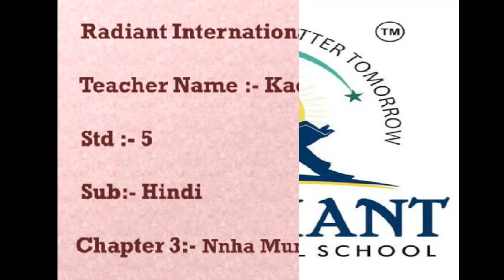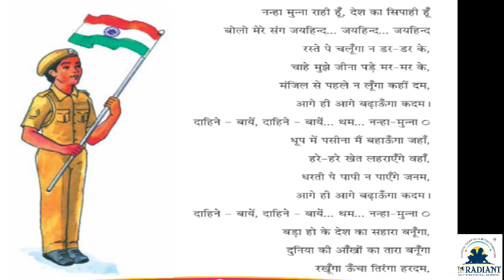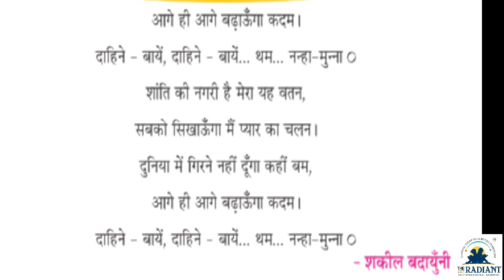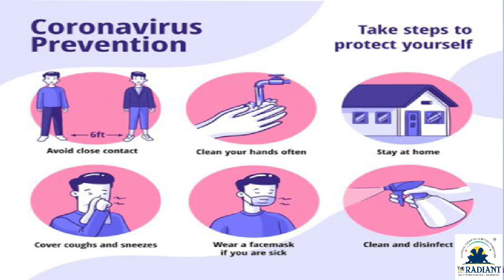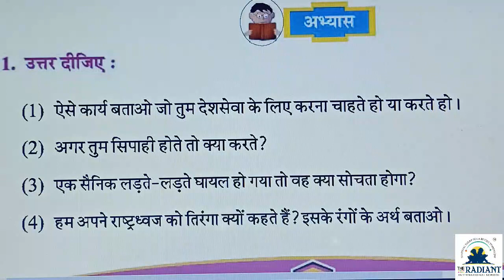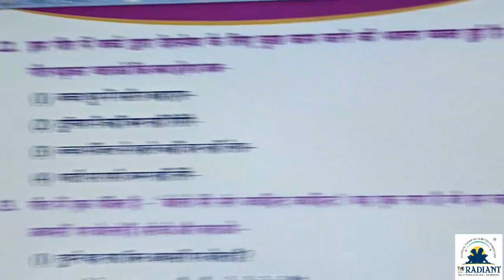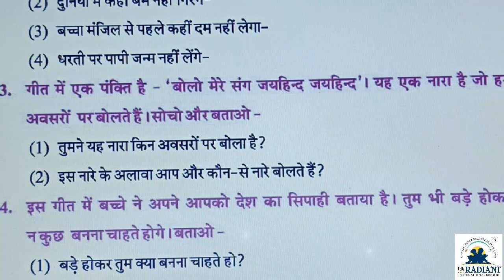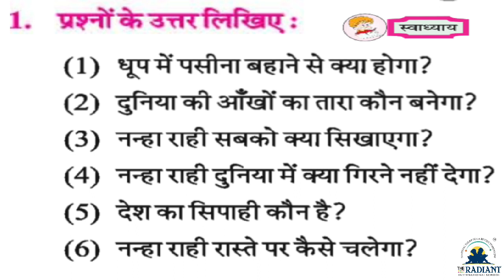Std 5 Hindi Ch 3 Nanha munna part 2